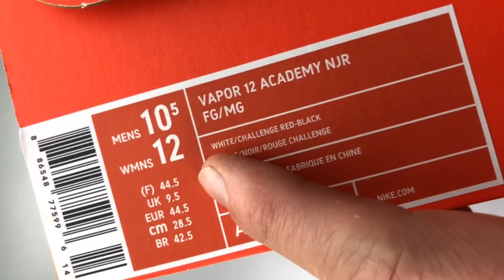Nike Mercurial Vapor XII Academy NJR MG ‘Silêncio Pack’ | UNBOXING & ON FEET | football boots | 2019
This price entry football boots out of the ‘Silêncio Pack’ from Nike: See my new Unboxing & On Feet video and get a detailed look of the new NIKE MERCURIAL VAPOR 12 ACADEMY NRJ MG football cleats!

Bought them for 149,95€ at Nike.com